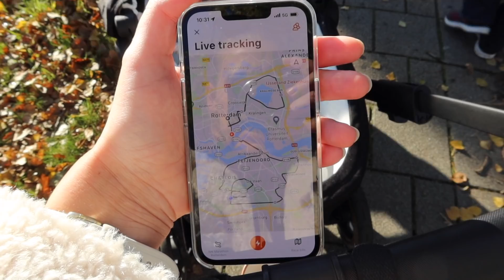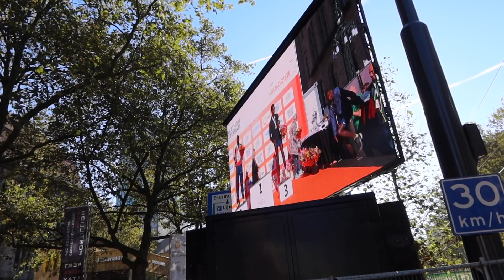Rotterdam Marathon 2021, Tuurs eerste marathon! - Annemerel vlog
Afgelopen zondag kon Tuur eindelijk zijn verjaardagscadeau van januari 2020 in gebruik nemen. Zijn startbewijs voor de Rotterdam Marathon die eigenlijk in april 2020 had moeten plaatsvinden. Het was Tuurs eerste marathon en Philippa en ik stonden samen langs het parcours. Zo bijzonder om die marathonsfeer weer te voelen en moet zeggen dat het bij mij ook weer flinke marathonkriebels gaf. Hoe Tuur het er vanaf heeft gebracht zie je in deze video.

Liefs,
Annemerel (&Tuur)

Foto thumb: Erik van Leeuwen